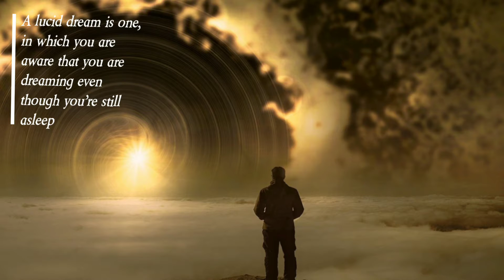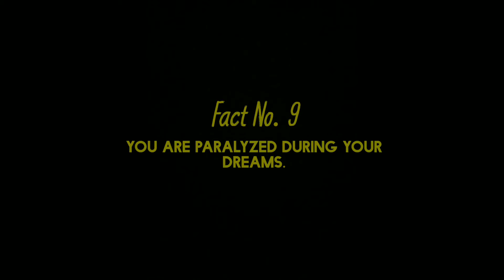Top 10 Amazing Facts About Dreams | Facts about dream | girl | boy | animals | dog |English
Top 10 facts about Dreams
1) Everybody Dreams.
2) You Forget Most of Your Dreams.
3) Not All Dreams Are in Color.
4) Men and Women Dream Differently.
5) Animals Probably Dream.
6) It’s Possible to Control Your Dreams.
7) Negative Emotions Are More Common.
8) Blind People May Dream Visually.
9) You Are Paralyzed During Your Dreams.
10) Many Dreams Are Universal.